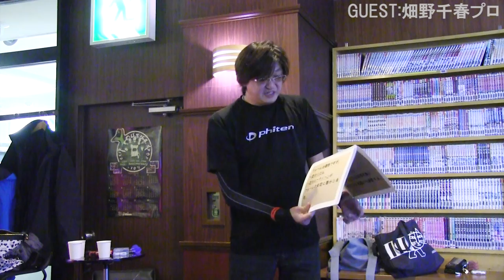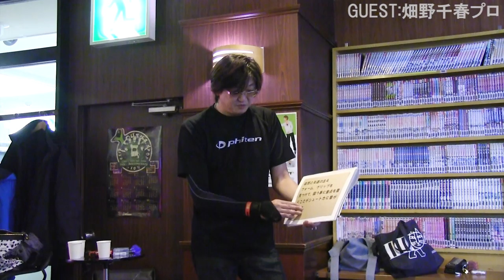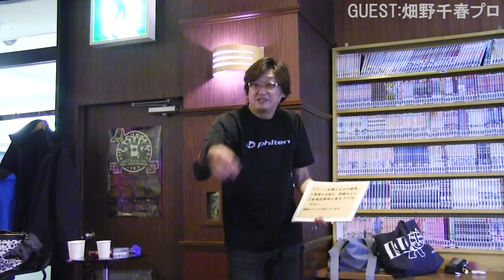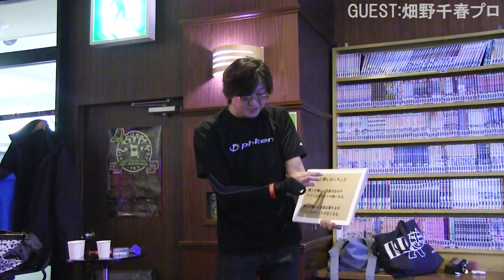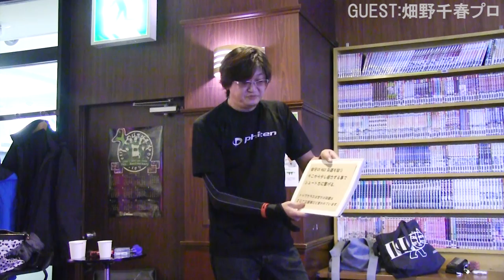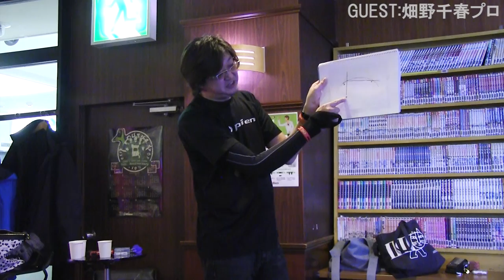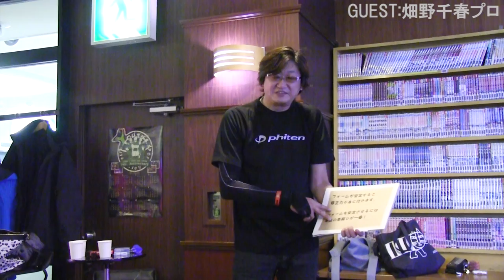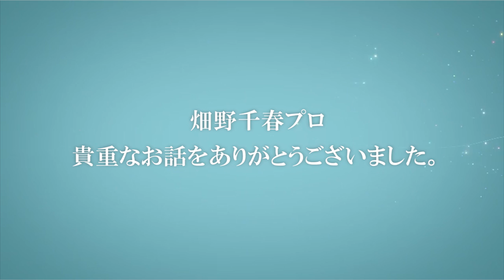【ダーツ】畑野千春プロが教えるダーツ理論【レッスン】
PERFECTプレイヤー畑野千春プロのダーツレッスンにて行われた座学の模様を撮影させていただきました。

↓↓↓興味のある方は是非ご覧ください！↓↓↓

【ブログ】畑野千春の30才からのダーツのススメ